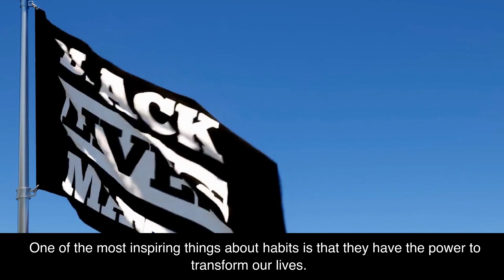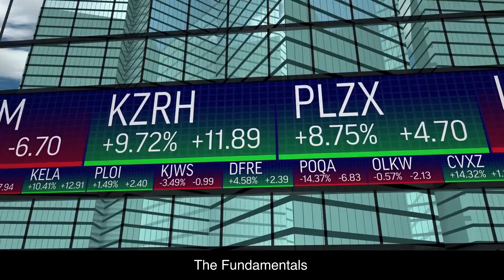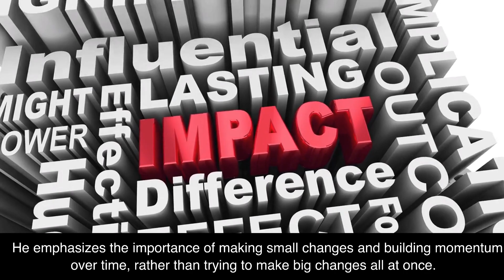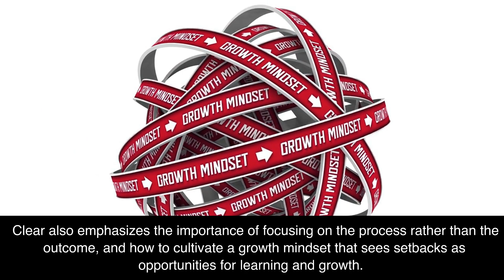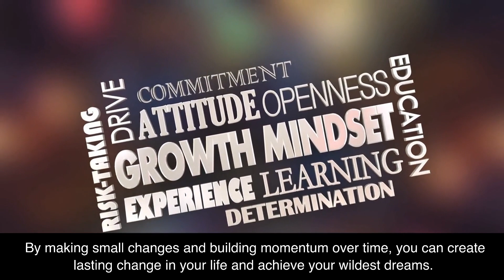How to Become Better Everyday | Atomic Habits Book Summary | Investuition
In this video, we are going to learn about how we can become better everyday, and develop better habits to evolve into a greater being. This video, is a brief summary of the book "Atomic Habits" where you will understand the basic principles stated by james clear. In this self improvement motivational video, you are going to understand in depth about how your habits build your character.